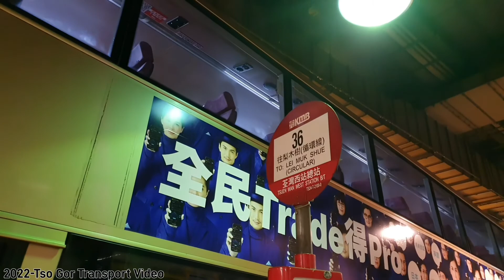(14.2X倍縮時)2022-04-29 ATEU15~PH6121 KMB-36 荃灣西站🔁梨木樹